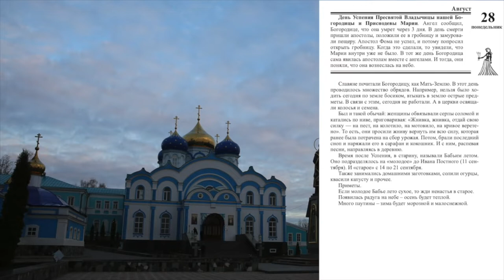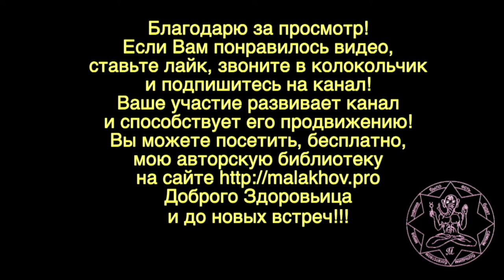28 августа. Малахов.